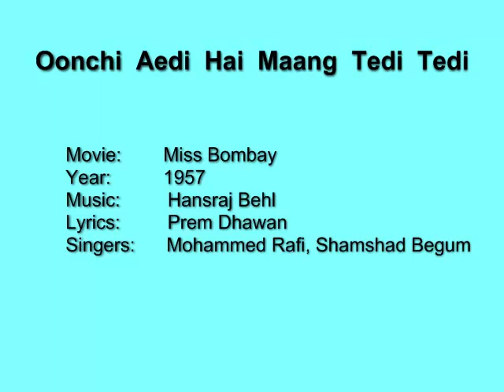Oonchi Aedi Hai Maang Tedi Tedi - Miss Bombay (1957) Rafi, Shamshad, HR Behl, Prem Dhawan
A very lively duet from the 1957 film 'Miss Bombay'. Rafi Sb is at his exuberant best.

Movie:    Miss Bombay
Year:     1957
Singers:  Mohammed Rafi, Shamshad Begum